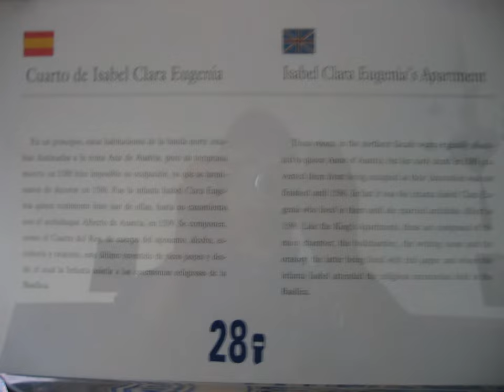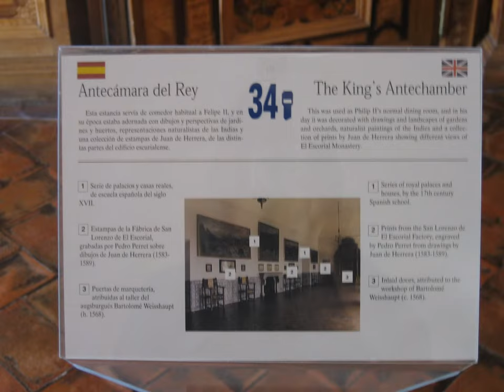Visit to El Escorial, Spain